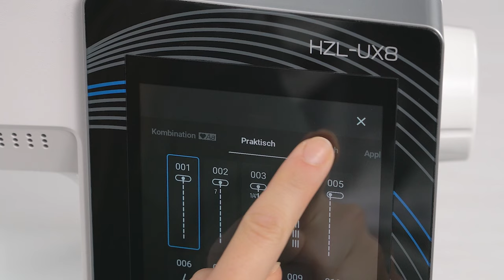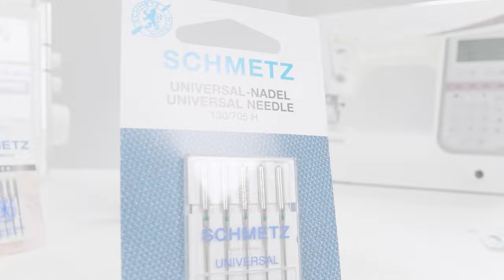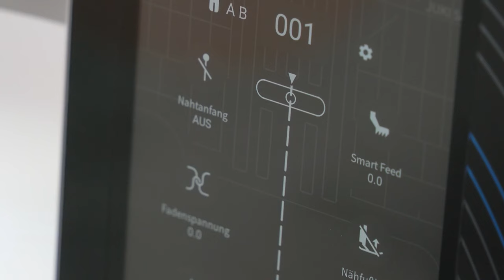Chaqueta 130 | Burda Style Diciembre 2023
Aprende a crear la Chaqueta Camisera 130 para ÉL en tweed a cuadros, forrada y con capucha de moda. 🧥✂️
Sigue nuestra guía paso a paso para confeccionar esta elegante prenda del burda Style de diciembre de 2023. No solo irás calentita, ¡sino también ultramoderna este invierno! ❄️💫